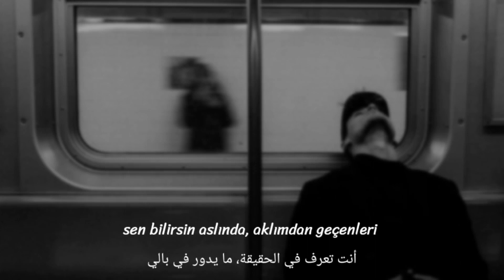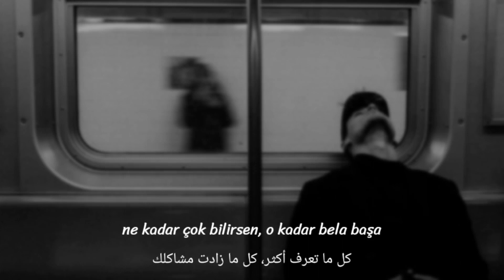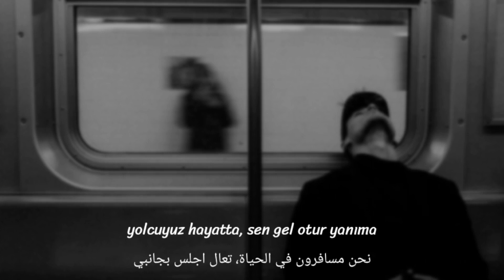Herkes Aynı Hayatta - Mehmet Erdem (sözleri/lyrics) مترجمة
Herkes Aynı Hayatta
Herkes aynı hayatta
Kendini bir şey sanma
Ne kadar çok bilirsen
O kadar bela başa

Sen bilirsin aslında
Aklımdan geçenleri
Zaman herşeyi çözer
Şu beklemek olmasa

Gözlerimi açsamda
Sen çıksan karşıma
Gel beni azad et
Kayboldum karanlıkta
Ben bizi unutmam
Gitmek yakışmaz bana
Yolcuyuz hayatta
Sen gel otur yanıma